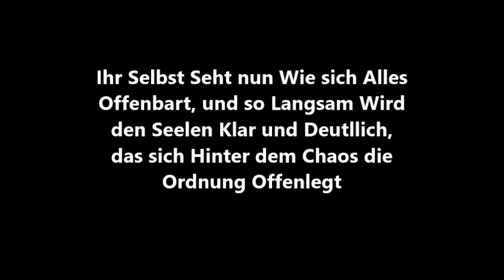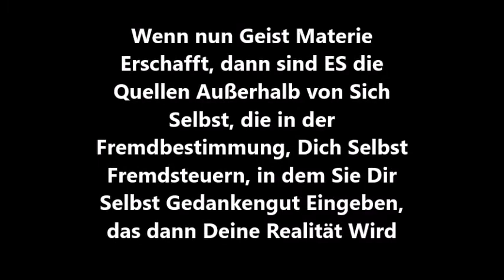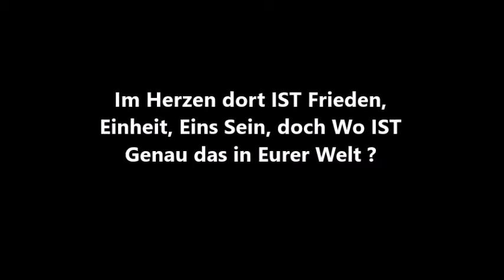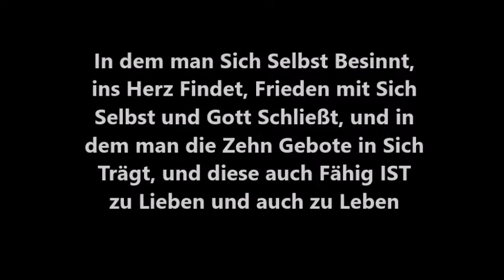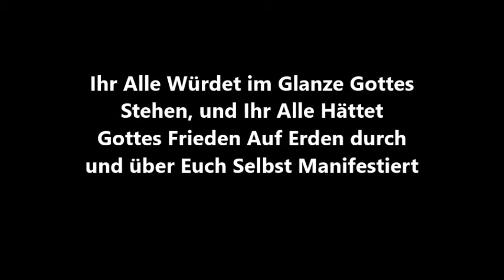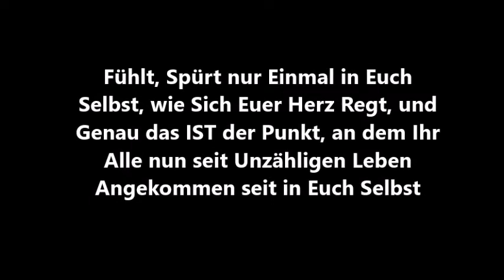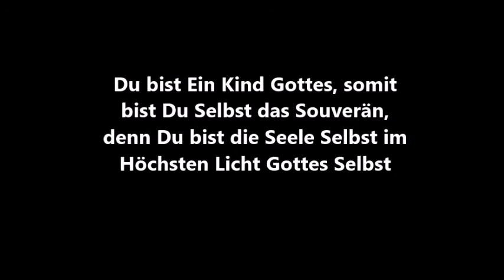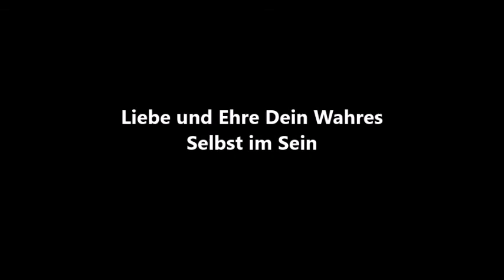Die Stimme Gottes. Wenn die Lüge dann zur Wahrheit wird.